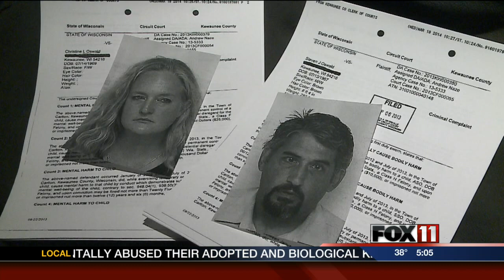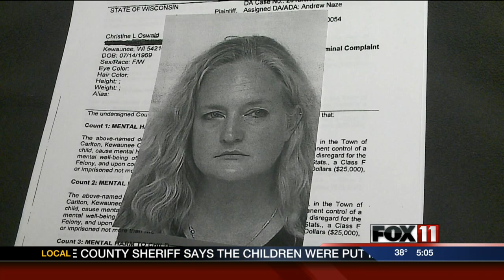Kewaunee County couple faces child abuse charges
Authorities say Christine Oswald and her husband Steven Oswald beat and intimidated nine of their children.